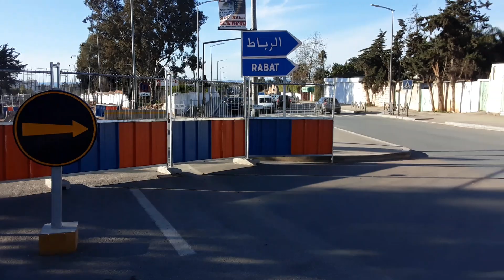اشغال ما بين الهرهورة و تمارة توسعة طرقات واعادة البنية التحتية ...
قناة ana jit قناة متخصصة في متابعة الاوراش و المشاريع  الكبرى  و التعريف بالمناطق السياحية  بالمملكة المغربية...ولنا
قناتنا الاحتياطية  Ana jit tv
2 ديال الفديوات مع 8 ديال صباح  فرجة ممتعة وهدا.
رقم الواتساب.